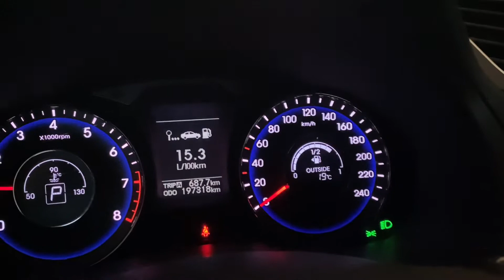ANG RESULTA NG BLOOD TEST KO| NASUSUKA BAKIT KAYA?| Pinay in Finland| Buhay Abroad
Ang resulta ng blood test ko. Laging nasusuka 🤔

SimpleLifeOfRuby Vlogs

New vlog every other day
@12PM (PH time)

God Bless! See you on Tuesday 💋

𝗗𝗥𝗘𝗔𝗠 𝗛𝗢𝗨𝗦𝗘 𝗝𝗢𝗨𝗥𝗡𝗘𝗬⤵️⤵️

🔺 𝐂𝐀𝐌𝐄𝐑𝐀 𝐔𝐒𝐄𝐃: Iᴘʜᴏɴᴇ 11
🔺 𝐕𝐈𝐃𝐄𝐎 𝐄𝐃𝐈𝐓𝐎𝐑 : Vʟʟᴏ

🔺 𝐈𝐟 𝐲𝐨𝐮'𝐫𝐞 𝐰𝐚𝐭𝐜𝐡𝐢𝐧𝐠 𝐚𝐧𝐝 𝐫𝐞𝐚𝐝𝐢𝐧𝐠 𝐭𝐡𝐢𝐬, 𝐘𝐎𝐔 𝐀𝐑𝐄 𝐀𝐌𝐀𝐙𝐈𝐍𝐆, 𝐘𝐎𝐔 𝐀𝐑𝐄 𝐋𝐎𝐕𝐄𝐃, 𝐘𝐎𝐔 𝐀𝐑𝐄 𝐁𝐋𝐄𝐒𝐒𝐄𝐃, 𝐓𝐇𝐀𝐍𝐊 𝐘𝐎𝐔 & 𝐈 𝐋𝐎𝐕𝐄 𝐘𝐎𝐔 ❤